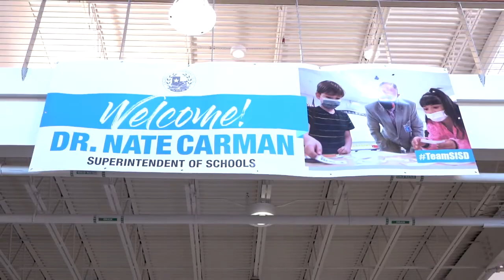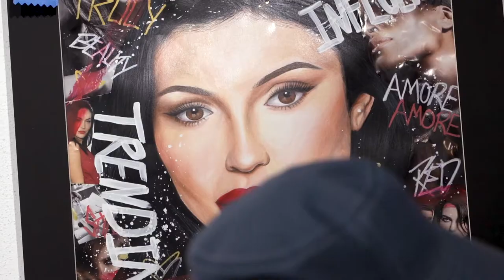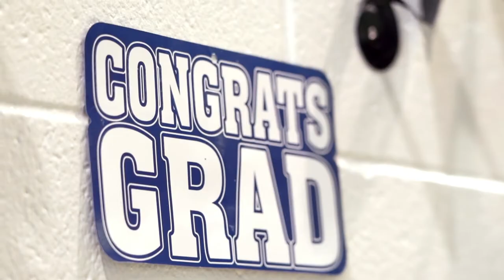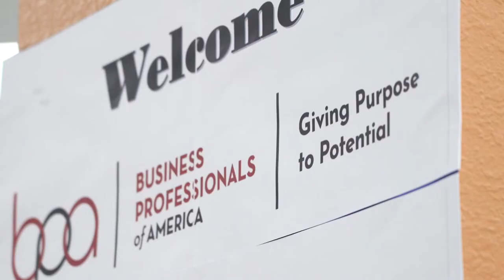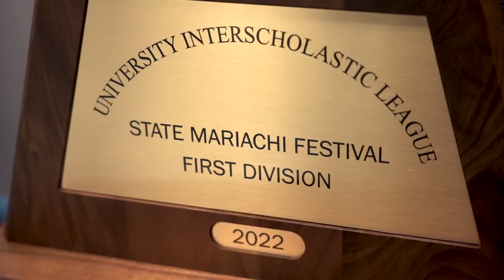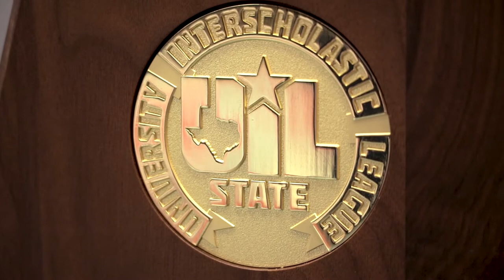SISD TV News 04-26-22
Take a look at these news stories in this episode of SISD-TV News:

0:15 – The SISD Board of trustees have officially hired new superintendent Dr. Nate Carman.

1:11 – Students at Escontrias Elementary School received art supplies purchased with ESSER Funds.

2:06 – Socorro ISD students displayed their artwork at Casa Ortiz Art Gallery.

3:38 – Students from Options High School celebrated their high school graduation with a special ceremony.

4:41 – Three Socorro ISD campuses were nominated to be featured in the CBS and KFOX segment Gopin Gives Back.

5:34 – Eastlake High School hosted the Business Professionals of America’s regional competition.

6:50 – The Socorro High School mariachi group, Los Gavilanes de Socorro, received a division 1 superior rating, the highest rating possible, at the 2022 UIL State Mariachi Festival.